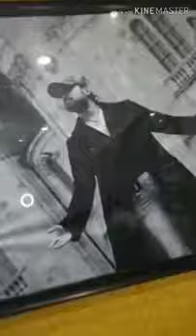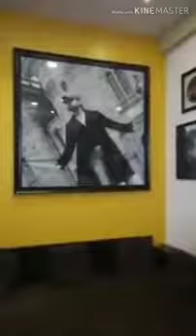Ranu mondal new song with Himesh Reshmiya